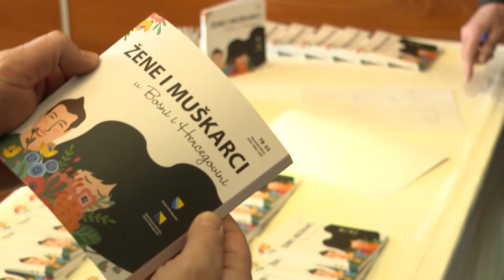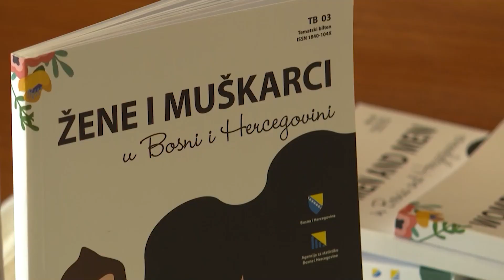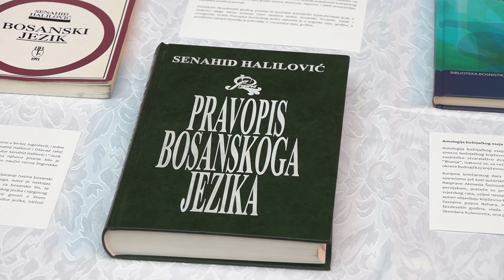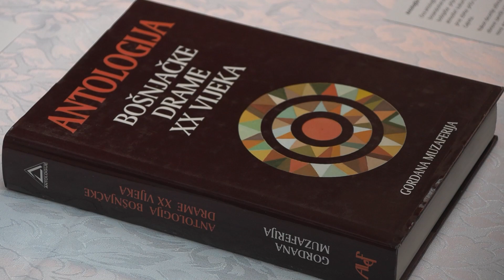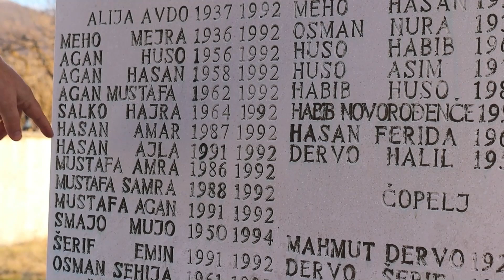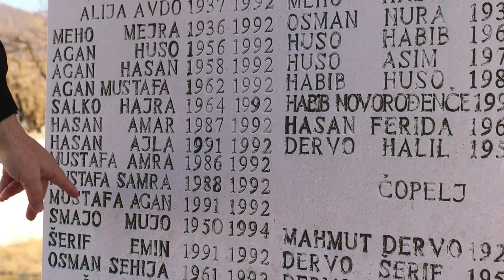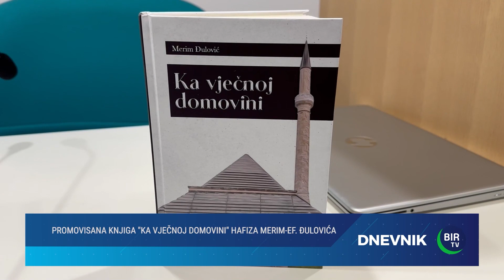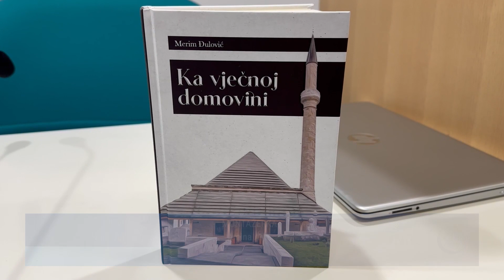Dnevnik BIR TV, 22.2.2024.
- REUPLOAD ZABRANJEN –
Pratite:
 BIR TV

 / bir-tv-10498.  .